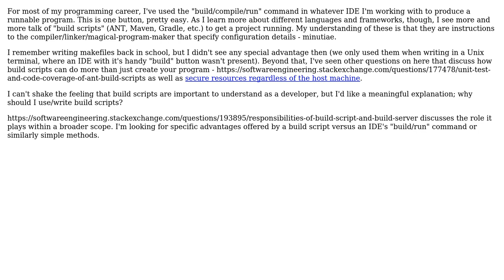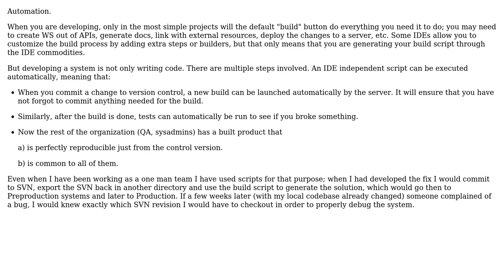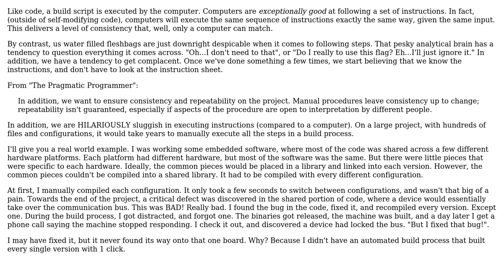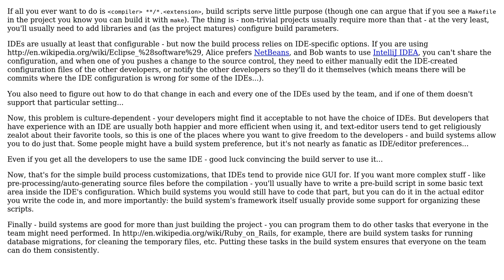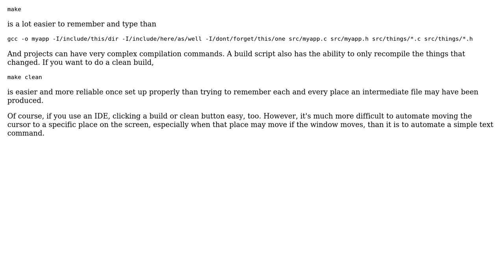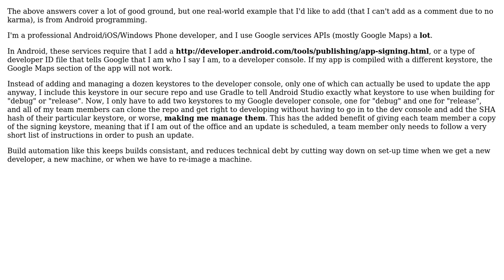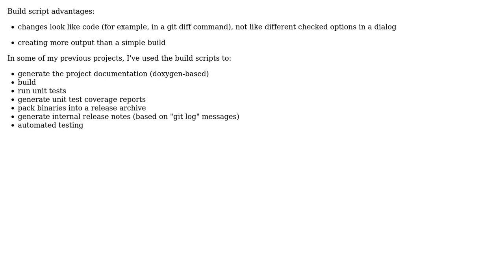Software Engineering: What are the advantages of build scripts? (9 Solutions!!)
Software Engineering: What are the advantages of build scripts?

With thanks & praise to God, and with thanks to the many people who have made this project possible! | Content (except music & images) licensed under CC BY-SA | Music | Images & others | With thanks to user WannabeCoder user utnapistim user user2170639 user SJuan76 user pjc50 user phil user Peter Mortensen user Idan Arye user gbjbaanb user CurtisHx user alexwlchan user 8bittree and the Stack Exchange Network Trademarks are property of their respective owners. You are responsible for your own actions.